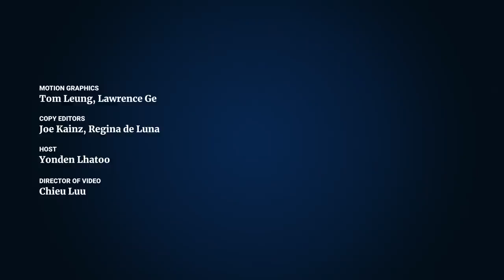China’s place in the climate crisis fight | Jane Goodall on Talking Post with Yonden Lhatoo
World renowned conservationist Jane Goodall has travelled the globe in her fight to protect the natural world. So with the spotlight on global superpowers in the face of the climate crisis, how does China’s response stack up? In this episode of Talking Post, the founder of the Jane Goodall Institute sits down with Post chief news editor Yonden Lhatoo to discuss China’s role in conservation, climate change and why she still has hope for the future.